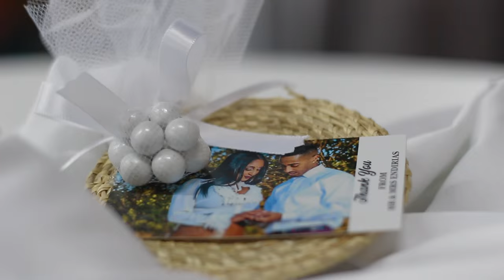Endir and Sara Wedding Documentary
Wedding ceremony and festivities for Sara and Endir on 9.26.15
Ceremony held at Holy Trinity Parish Church, Decatur Ga
Filmed and edited by: The Creative Impulses
Additional Cameramen: Jason Earl, Cory Way and Jovaughn Payton